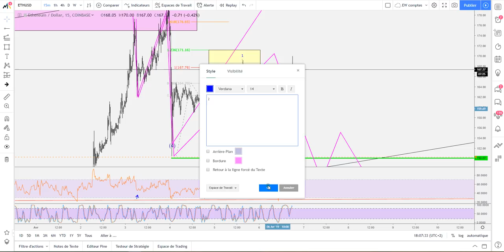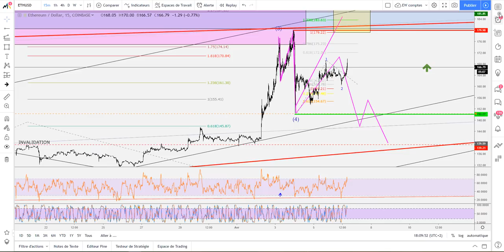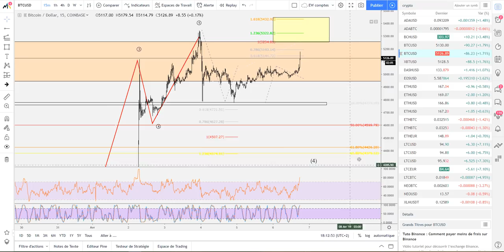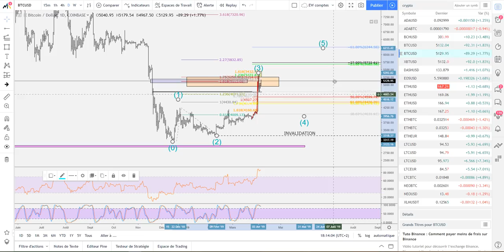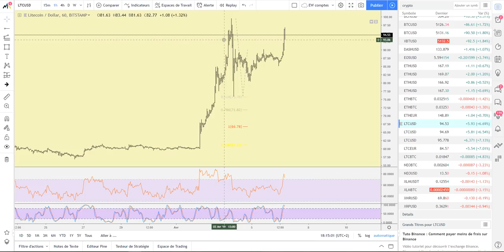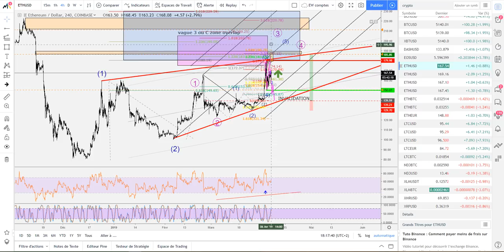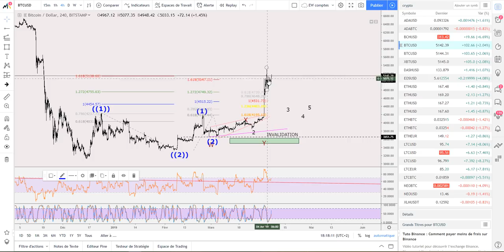[Market_Reader] petit check rapide des cryptos ce WE